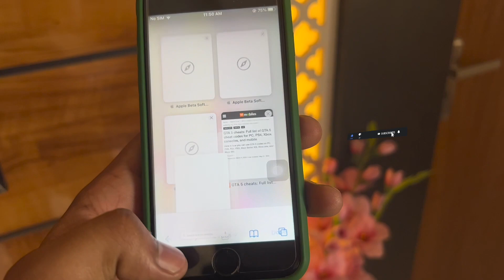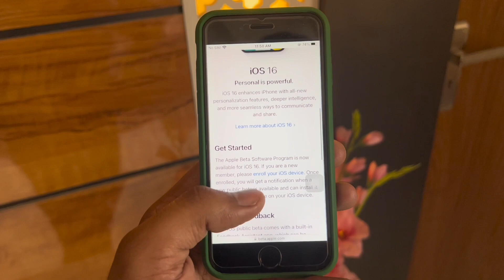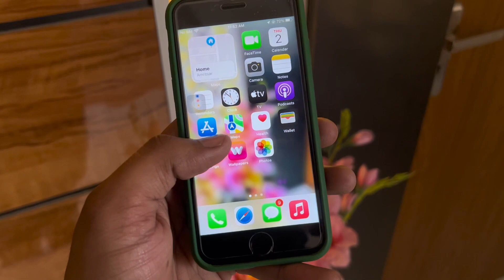How to install ios 16 update in iPhone 7 || iPhone 7 new update